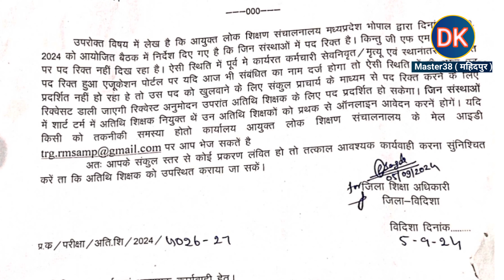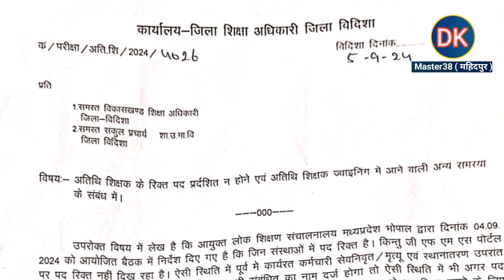|| अतिथि शिक्षकों को लेकर DPI ने बैठक में जिला शिक्षा अधिकारियों को दिए महत्वपूर्ण निर्देश ||